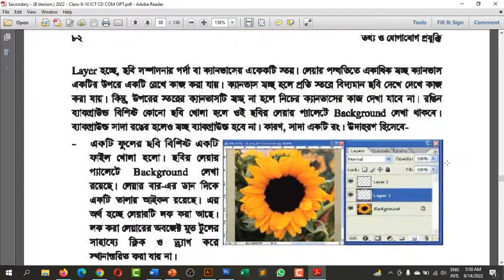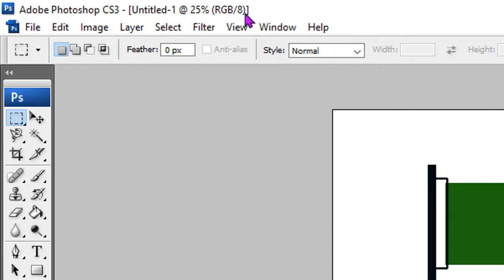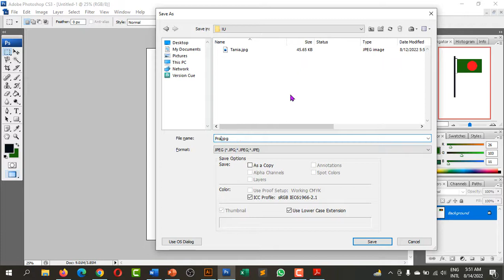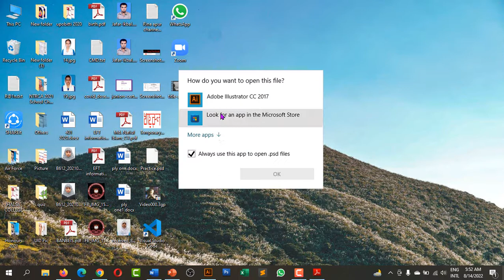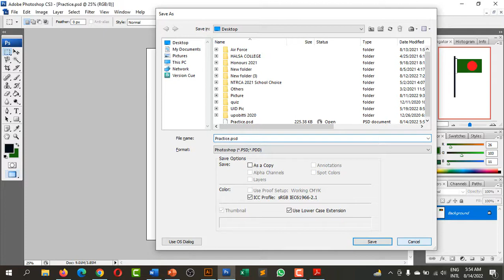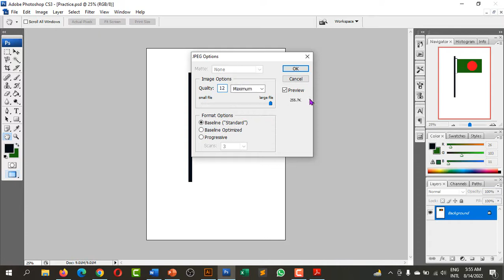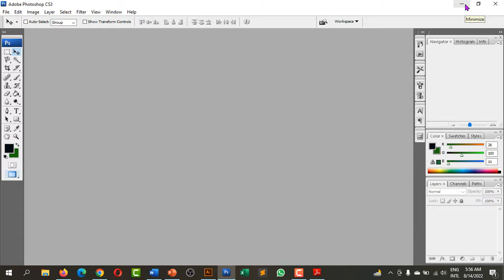ফটোসপে ফাইল সেভ করার নিয়ম। How to save a file in Photoshop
৯ম ও ১০ম শ্রেণির তথ্য ও যোগাযোগ প্রযুক্তি বইয়ের ৫ম অধ্যায়ের গ্রাফিক্স অংশে এডোবি ফটোসপের একটি ফাইল সেভ করার নিয়ম নিয়ে বিস্তারিত আলোচনা করেছি।